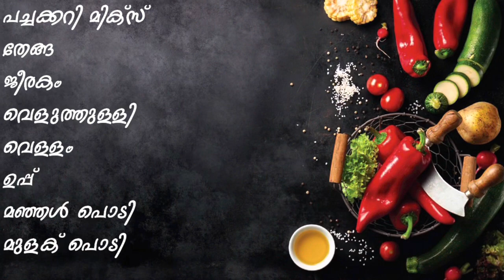അവിയൽ(Aviyal)- Indian recipe, Kerala style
How to make a simple and tasty aviyal in home